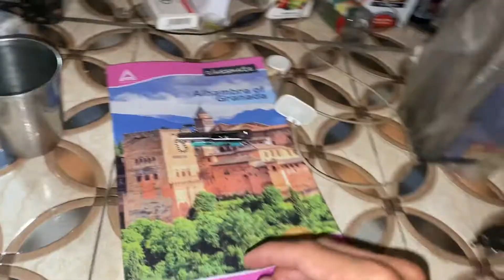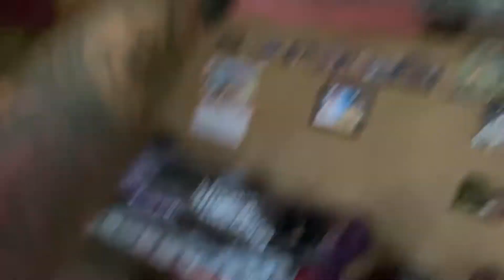Itni Baarish Mai TV Lekr Aa Gaye ⛈ 🤪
Hello everyone
Hope you and your families are keeping safe. It’s a tough time for all of us but during this time if i am able to make you smile it means the world for me
Stay safe 👷‍♀️
Stay fit 💪
Wear mask 😷

Musician: ASHUTOSH